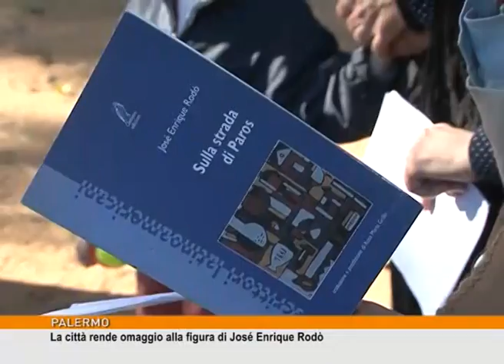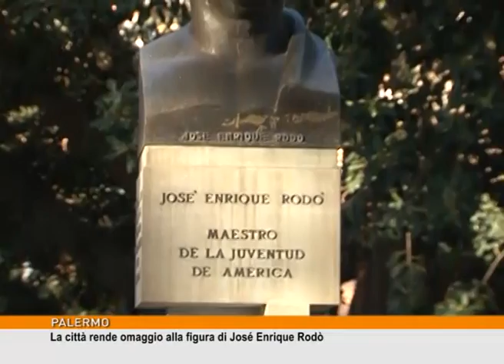La città rende omaggio alla figura di Josè Enrique Rodò [TgMed 05/05/2017]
Per celebrare il centenario della morte di José Enrique Rodó, scrittore e politico uruguaiano, l'Instituto Cervantes di Palermo, in collaborazione con l’Ambasciata dell’Uruguay in Italia, il Comune di Palermo e il Dipartimento di Scienze Umanistiche dell’Università degli Studi di Palermo, ha organizzato una giornata dedicata al "Maestro della gioventù d’America". Al mattino una tavola rotonda, nel pomeriggio al Giardino Inglese, omaggio floreale davanti al busto di José Enrique Rodó, morto a Palermo il primo maggio del 1917. L'iniziativa è inserita nell’ambito delle attività di Palermo Capitale italiana dei Giovani 2017.